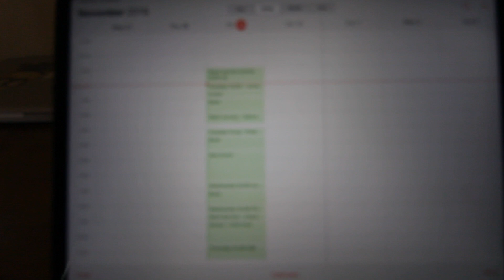I planned every minute of my day... here’s how it changed me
I planned every single event of my day to be more idealistically effective.